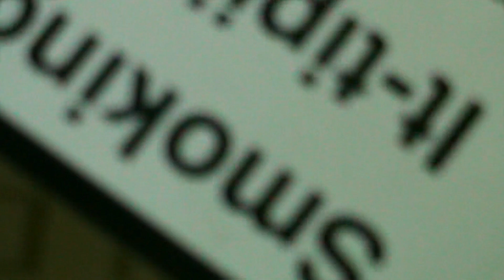Crieff asbpresentations - 'Early June Nature Dander' (Part Two)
Part Two of my delightful dander on the banks of the River Earn, near
Strowan Bridge, Perthshire.   3rd June 2023.